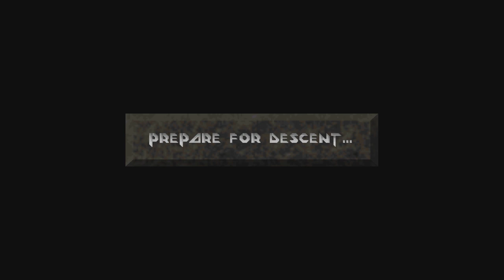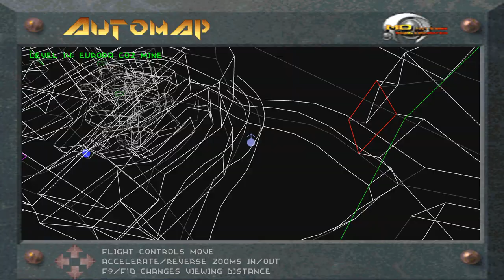Let's Play Descent - Part 12 [CO-OP]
Laser lvl 1 represent!